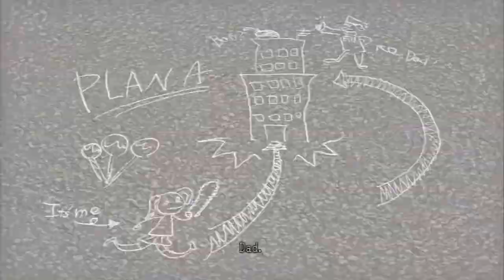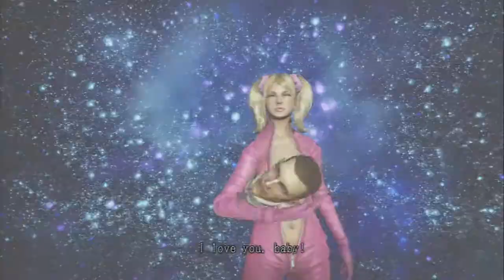Lollipop Chainsaw (Hard Mode) Stage 4 Live Commentary PT 10 Pac Man